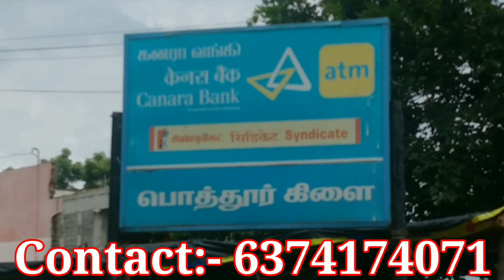1200 SQFT PLOT FOR SALE , near Mosque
About the plot:-
 Low rate plot for sales ,and this plot this surrounded by all facilities that includes schools, colleges, malls, hospitals etc ,for further details about the house please feel free to contact us @ 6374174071 . You can also ping me in whatsapp @ 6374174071